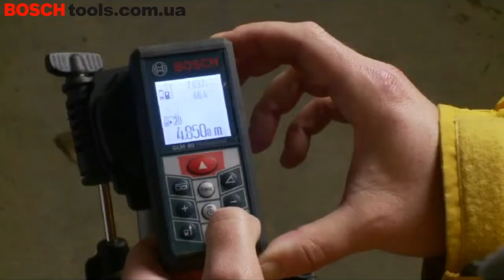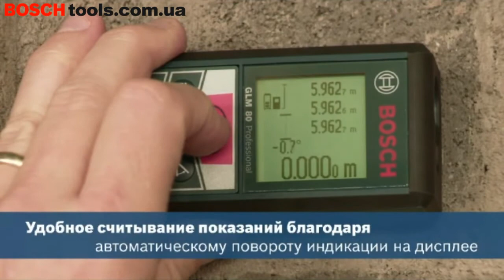Лазерный дальномер Bosch GLM 80 Professional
Лазерный дальномер
Bosch GLM 80 Professional

✨ Высокотехнологичное решение для комфортного измерения.

☑️ Высокая функциональность за счет встроенного датчика наклона на 360°
☑️ Высокая точность и простота в использовании благодаря дисплею с подсветкой и функции автоматического поворота дисплея
☑️ Литий-ионная технология — до 25 000 измерений на одной зарядке

Функции
⭐️ Сертификация Сертификация по стандарту ISO 16331-1;
⭐️ Без саморазряда, без эффекта памяти и с повышенной плотностью энергии благодаря литий-ионной технологии;
⭐️ Датчик наклона на 360° Встроенный датчик наклона на 360°;
⭐️ Класс лазерного излучения 2 Класс лазерного излучения измерительных инструментов;
⭐️ Класс пыленепроницаемости и влагозащищенности IP54;
⭐️ Квадратный метр. Измерение площади. Кубометр. Измерение объема;
⭐️ Диапазон измерений на удалении 80 м. Диапазон измерений от 0,05 до 80 м;
⭐️ Flip Display Поворотная индикация на дисплее.

🛒 Заказать и купить Bosch GLM 80 Вы можете, позвонив нам по телефонам , , , а также положив товар в корзину

В ближайшее время наш менеджер обязательно свяжется с Вами.

Приятных покупок!

Электроинструмент Bosch - это сила в ваших руках!

Специализированный интернет-магазин BOSCHtools.com.ua — доставит Ваш заказ в кратчайшие сроки, в любой населенный пункт по Украине.